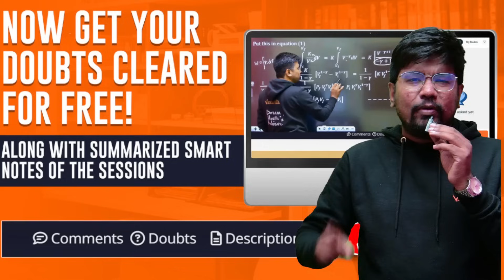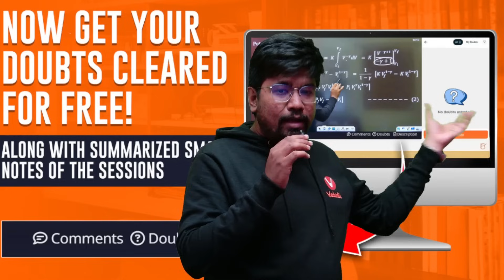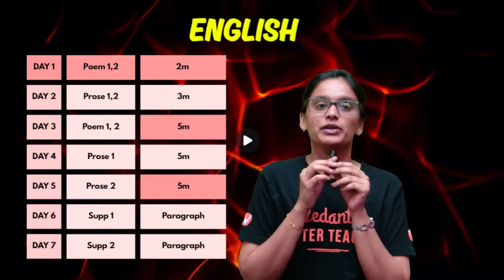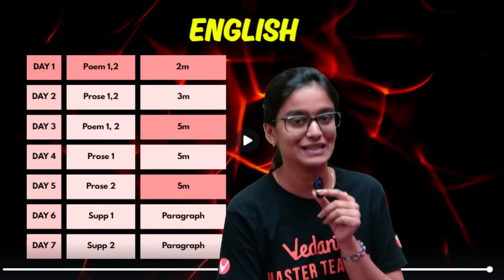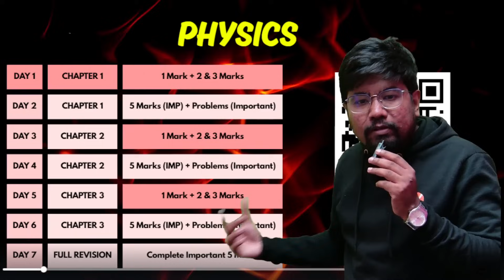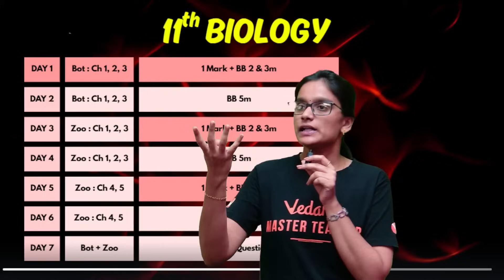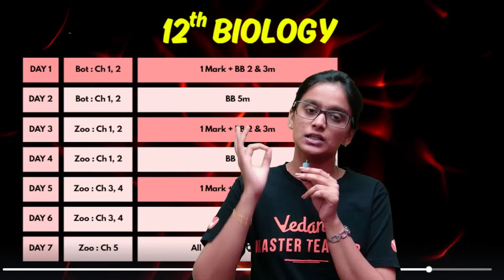11th 12th 1st Mid term Study Plan | Important questions | Question Paper | Public exam 2026